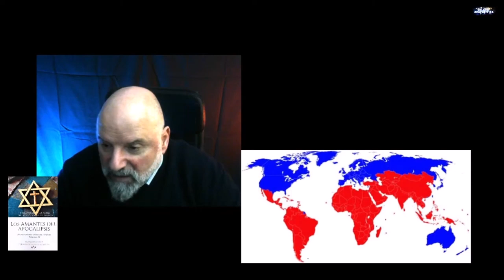LOS BRICS EN 2024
India es la quinta economía mundial camino de ser la tercera en 2027. El crecimiento espectacular del país no necesariamente se traduce en un país con pretensiones mundiales. Desde el cambio de siglo, la economía de la India ha superado las predicciones, cuadruplicándose en el transcurso de una década. Sin embargo, el país todavía enfrenta importantes desafíos en materia de desarrollo. Las divisiones arraigadas de la estructura de castas se agravan por el surgimiento de nuevas formas de desigualdad derivadas de la economía. También es importante considerar el nepotismo, la corrupción y la violencia de insurgencias locales, lo cual afecta a grandes partes del país, imponiendo riesgos sociales y costos al desarrollo económico. Muchos otros países de África, América, Asia y Oriente Medio bautizados como Sur Global han ganado una enorme autonomía estratégica. La entrada de Egipto. Irán, Arabia Saudí y los Emiratos Árabes en los BRICS reflejan los cambios geopolíticos hacia un mundo más multipolar, pero tienen diferente sistemas políticos y estrategias contradictorias. La mayoría de países africanos carecen de lo necesario para el crecimiento económico: educación, carreteras, electricidad y un gobierno limpio. La subida de los tipos de interés ha cerrado el mercado de capitales a muchos países y el dinero se ha ido de África por el Covid y la guerra de Ucrania. Hispanoamérica ha sido dominada durante mucho tiempo por la izquierda o la derecha, pero en 2024 las diferencias pueden alejarse. Entretanto, Corea del Norte enfrenta una aguda escasez alimentaria y puede estar tentada de incrementar la presión militar sobre sus vecinos para obtener concesiones económicas.

Y no lo olviden: "Los hombres quieren volar, pero temen al vacío. No pueden vivir sin certezas. Por eso cambian el vuelo por jaulas. Las jaulas son el lugar donde viven las certezas." (Fiódor Dostoievski. ‘Los hermanos Karamazov’).

Enlace a la trilogía sobre el movimiento cristiano sionista en Amazon España

Desde otro país, hay que redireccionar a la web de Amazon de cada lugar. NO pedir el libro en una web de otro país distinto al propio, se encarece el coste de envío.